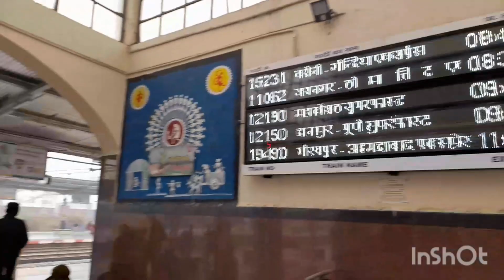आज light वाला समान लेने कटनी जा रहा हूं भैया और रोहित के साथ